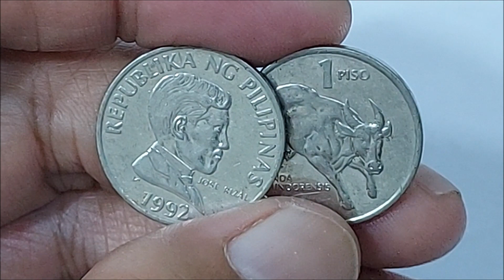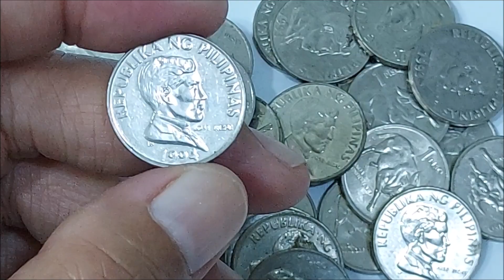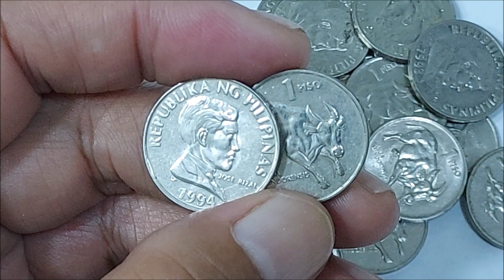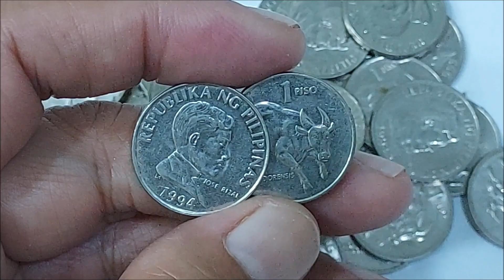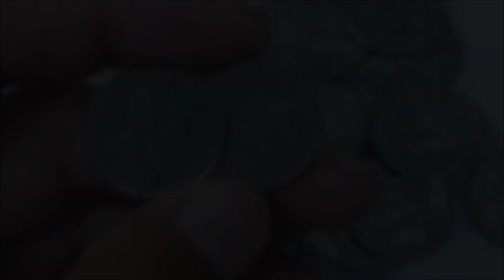Meron ka ba? Pisong Tamaraw Flora and Fauna Small Type